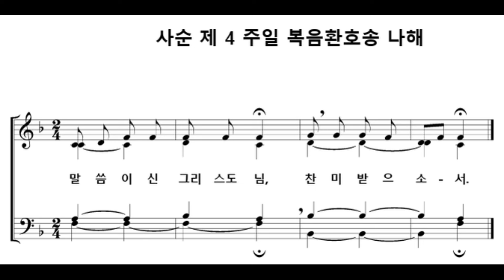임석수 신부(Fr. Lim Seoksu Paulus) - 사순 제 4 주일 화답송 및 복음환호송 나해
테너 김현성타대오 / 소프라노 김하정레지나